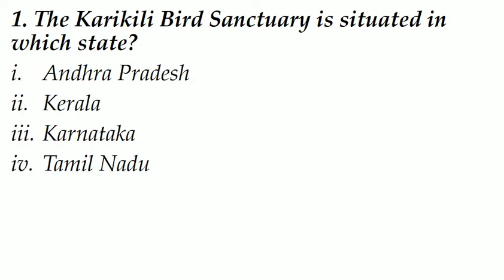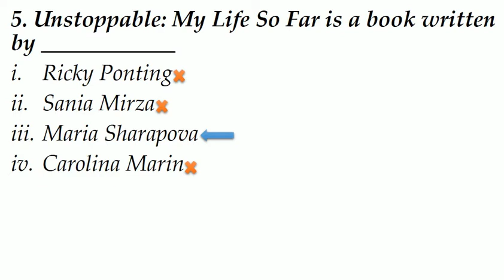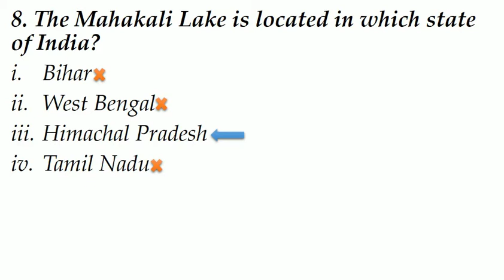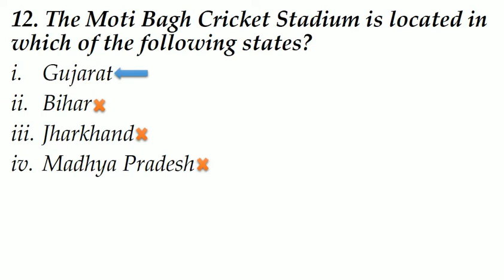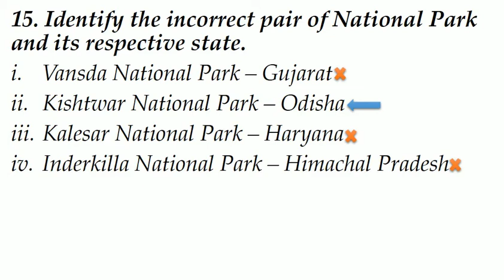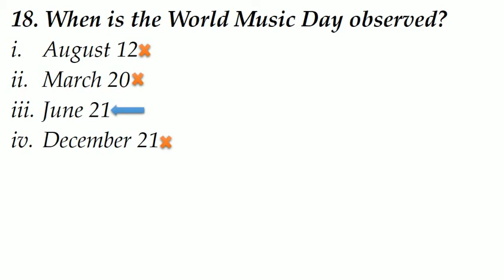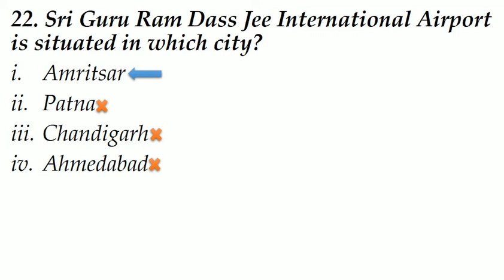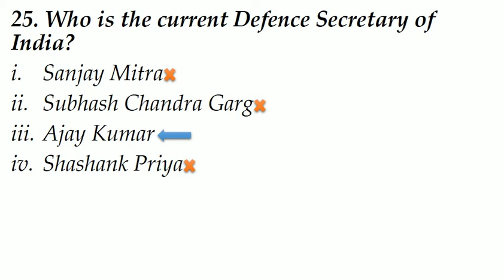2000 Most Important Static Gk Questions|Part-17|Most Repeated Questions in Exams|HVS Studies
Gk for competitive exams like SSC CGL Railway , CDS , NDA etc.